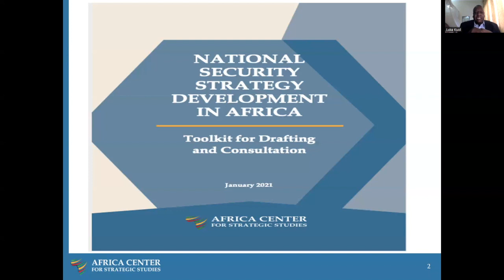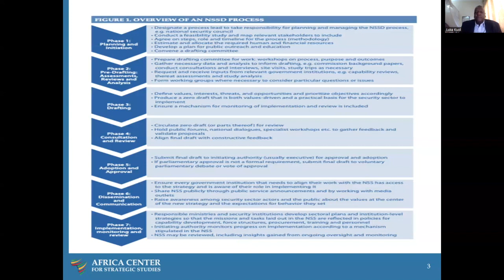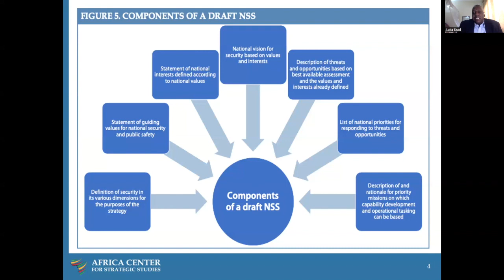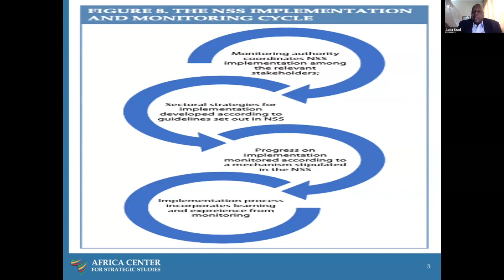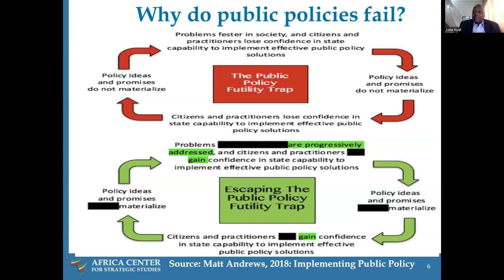Desenvolvimento e Implementação de Estratégias de Segurança Nacionais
Objetivos:

• Examinar a fundamentação, conceitos-chave e pré-requisitos para o Desenvolvimento da Estratégia Nacional de Segurança (DESN) e elementos-chave do documento da Estratégia de Segurança Nacional.
• Discutir as fases típicas do DESN em África.
• Compreender alguns dos principais desafios no desenvolvimento e implementação da Estratégia de Segurança Nacional.
• Examinar o papel da liderança estratégica e dos líderes do setor de segurança no desenvolvimento e implementação de estratégias de segurança nacional em África.